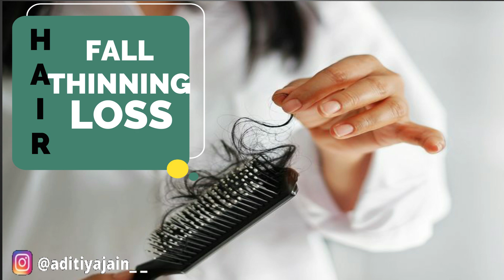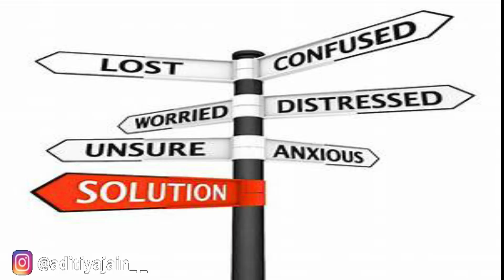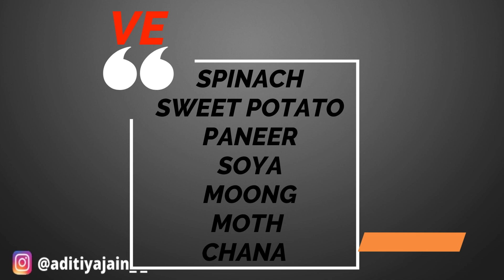How To Fix Hair Loss Problem Naturally | Ultimate Hair Care Routine To Stop Hair Fall (Men & Women).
Everyone is worried about their hair now a days and most of us felt it very difficult to fix hair problems. Hair fall, Hair Loss and Hair Thinning are the common problems of our society. Today I’ll make sure that you will change your mindset after watching this video.

In this video I will be talking about mistakes that we generally do in our day to day life and also how to fix them. I have also talked about DIY homemade (desi) remedy for such type of hair problems as well as discussed about, how healthy food is so Important for our hair.

—ULTIMATE Hair Care Routine to stop Hair Fall, Hair Thinning & Hair Loss Permanently(men & women).—

-In this video I have covered topics related to-
1)What are the hair problems that people generally suffer from?
2)How to fix hair fall, hair loss and hair thinning problem?
3)What are the mistakes that people are doing daily?
4)What are the home made remedy for hair loss problem?
5)What are the advantages and disadvantages of home made remedy?
6)How healthy food helps us in hair fall problem?
7)What are the best source of protein for vegetarians and non vegetarians?

-Sulphate free shampoo-
1)Moroccanoil Moisture repair shampoo.
2)Kerastase Aura Botanica Shampoo
3)The body shop rainforest moisture shampoo
4)Vicky Dercos Ultra-soothing shampoo.
5)Forest essentials Hair cleanser bhringraj & shikakai.
6)Khadi natural amlas & bringraj shampoo.

-Non-vegetarian-
Egg
Fish
Meat
Chicken
Mutton

-Vegetarian-
Amla
Moong
Moth
Chana
Paneer
Spinach
Sweet potato
Soya
Watermelon
Berries
Banana
Papaya
Walnuts
Peanuts
Flaxseeds
Almonds
Pumpkin seeds
Curd

-Change you diet-
1)Avoid Oily Food.
2)Avoid sugar.
3)Avoid junk food, fast food.
4)Avoid eating heavy food at night.
5)Drink lots of water daily.
6)Eat salad before your meals.
7)Avoid drinking water between and after the meals.
8)Eat raw vegetables.
9)Prefer citrus fruits.
10)Make sure to take balance diet(vitamins ,minerals, fibres, etc)

-Suggested Videos-